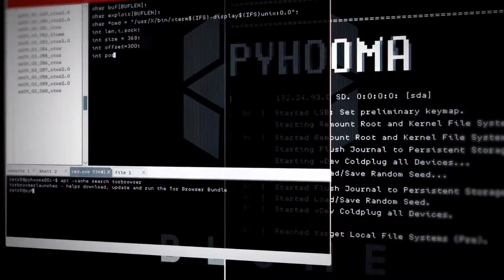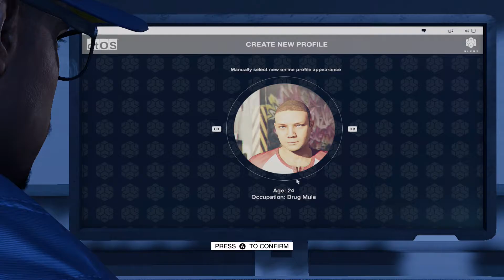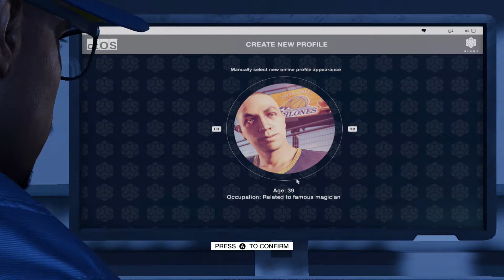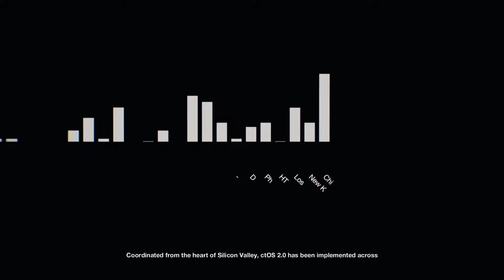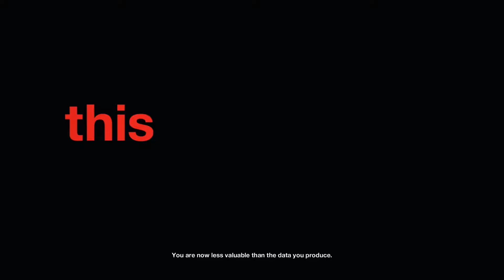Watch Dogs 2 Episode 1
XBOX Gameplay of Watch Dogs 2 Epiosde 1

XBOX: RYCON
PSN: RYCON1134
Steam: RYCON1134